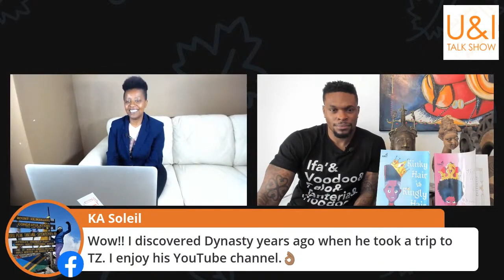Do Black People See Themselves As Democrat 1st, Christian 2nd And African 3rd?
U&I TALK SHOW with Louise UWACU